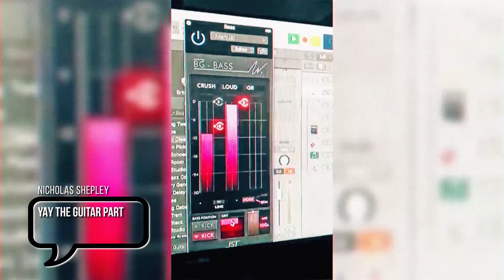Chase the Comet - Day of Rock (Official Music Video)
YASSSS! This is Chase the Comet and a music video for 'Day of Rock' - the song that we wrote and recorded together with our fans during a few live streams we did! You can actually see the real comments we pulled from those streams and we are extremely happy to have been able to do it at least to some extent!
The song itself got its title from a comment on Instagram - that was initially made in Spanish - that's why the song was first called 'El Dia de Rock' - because it was happening on June, 13 - the International Day of Rock!

Join our FANmily and get notified about our next live streams and other cool perks only available for our most loyal supporters!